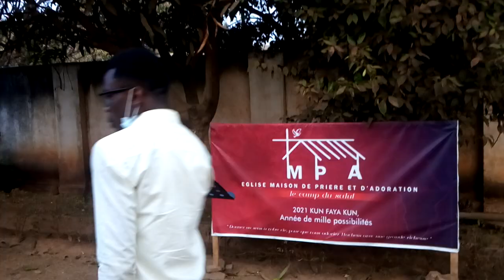😱😱 Chaloom Revivez en Vidéo notre service prophétique a l'église maison de prière et d'adoration 🔥🔥